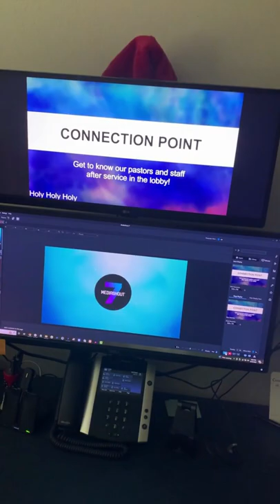MediaShout Church Presentation Software Tip 22: Toggling Main/Stage On and off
Toggling Main/Stage On and off